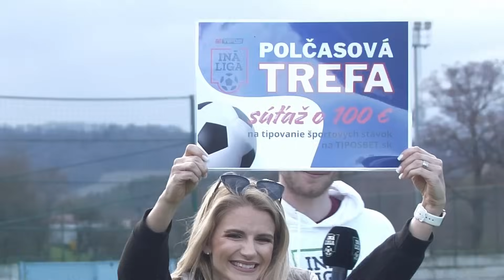TIPOS INÁ LIGA 1. časť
Juhoamerické derby Jasov vs Jasov, v ktorom vyhral Jasov 😅 Gólové hody v Brezovej pod Bradlom so 4-gólovým strelcom 😋 Predstavíme vám novú posilu v našom tíme, ktorým je bývalý reprezentant Braňo Obžera. A uvidíte aj tenisový súboj 🎾 Naša Kika vs Michal Handzuš či novú rubriku Gazda Pali. TIPOS INÁ LIGA na obrazovkách RTVS s viacerými novinkami. 😊